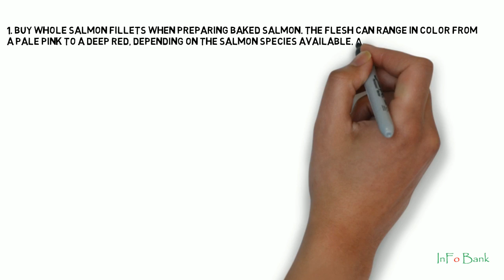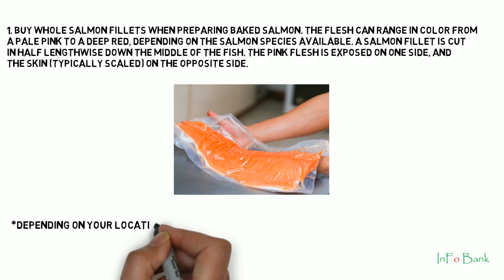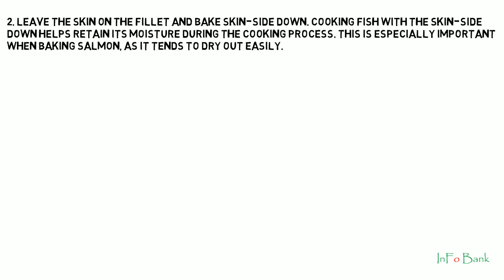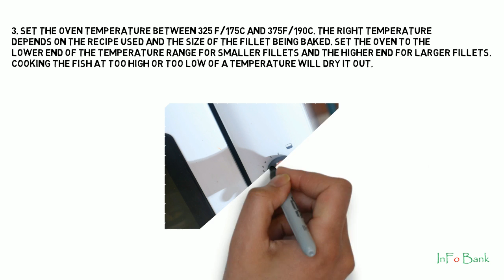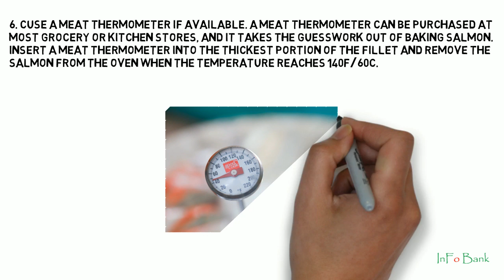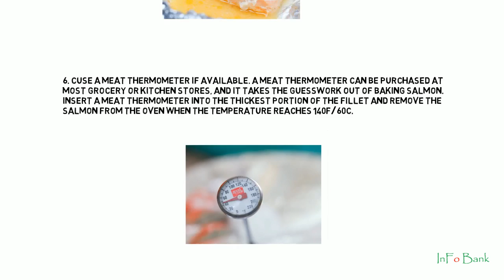How to Bake Salmon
Learn - How to Bake Salmon